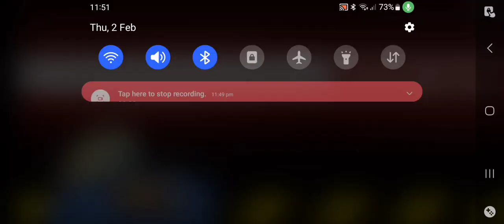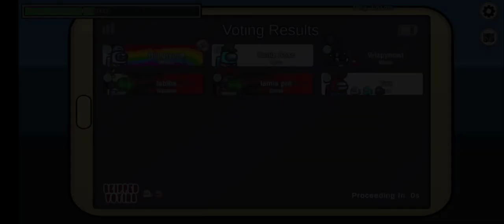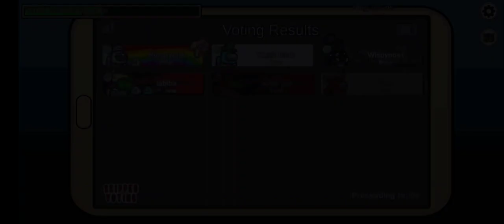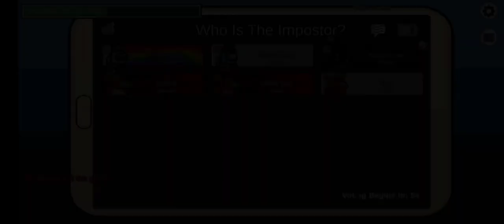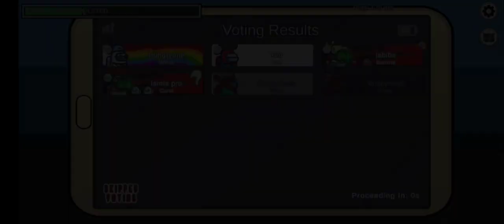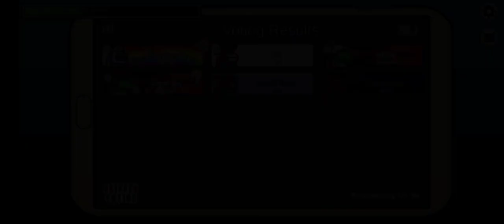Playing with my cousin and sister and brother Among us .enjoy it